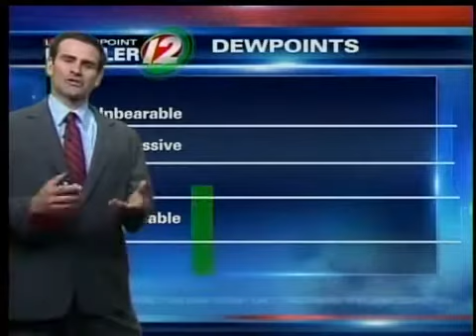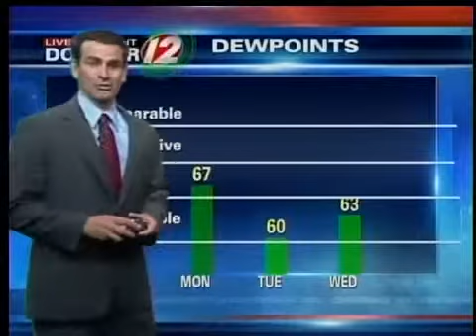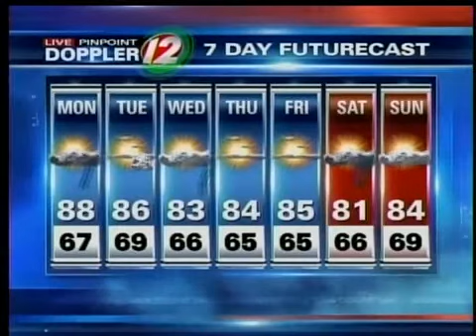Sunday Night Forecast